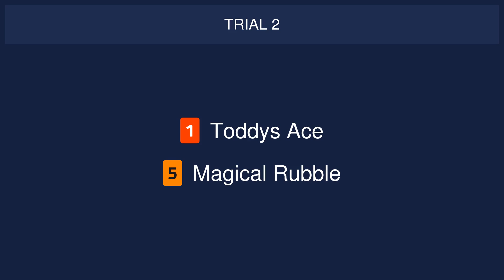Sheffield Trials on 18th August 2024